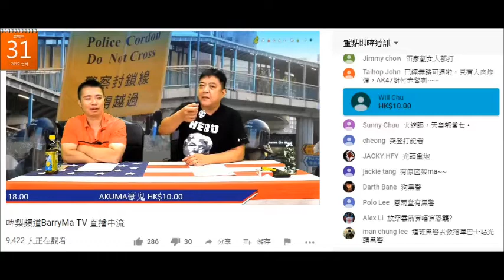20190731 啤梨晚報撚屌馬健賢唔知trigger中文係乜，鳩吹係英國讀過兩間大學的廢撚柒閪蟲林匡正唔撚識亂鳩咁撞問撚屌係咪彈簧